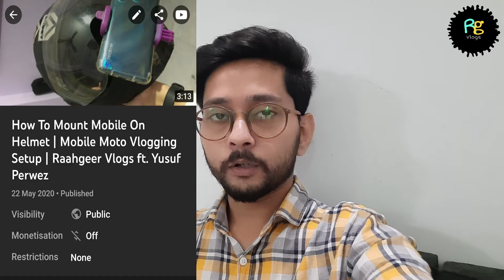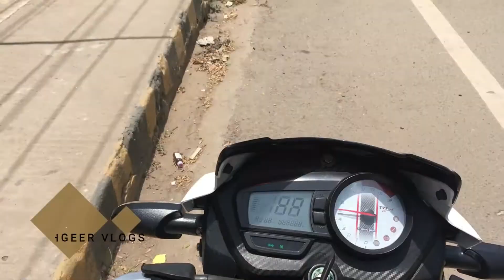One Year Of My Youtube Journey | How To Become A YouTuber | Raahgeer Vlogs ft. Yusuf Perwez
Dosto Aaj Maine YouTube Par Ek Saal Poora Kar Liya Hai Aur Aaj Ki Is Video Me Maine Apne YouTube Journey Ka Ek Saal Ka Experience Share Kiya Hai. Ummeed Hai Aapko Ye Video Bahut Pasand Aayegi.